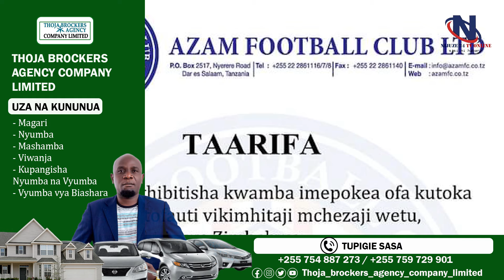AZAM FC YADHIBITISHA WAPI ANAKWENDA DUBE , OFA NI SIMBA SC NA AL HILAL BADO OFA TUNAZITAKA ZIJE AZAM